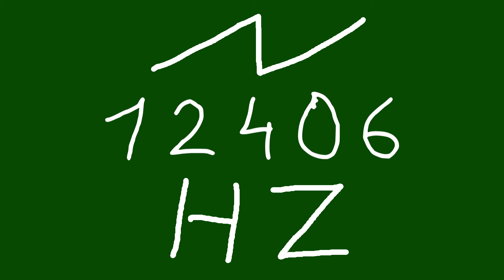12406 hz saw